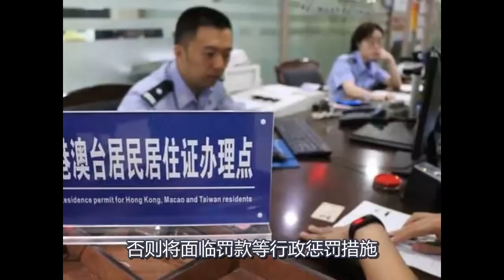为了反制港澳台居民居住证！蔡英文刚刚憋出来一个大招！